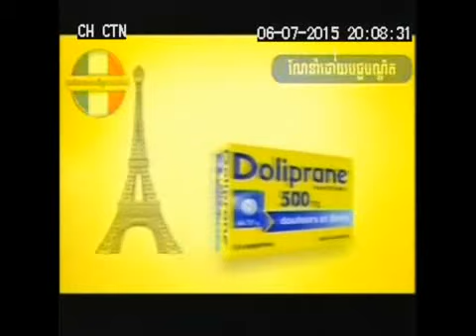Doliprance 06 07 15 CTN